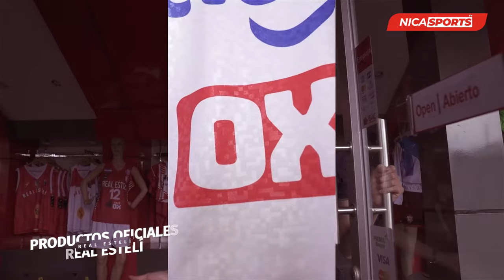📡 EN VIVO ⚾ Béisbol Infantil | Chinandega 🆚 Rivas | Campeonato Nacional William Sport 2023 - Semi